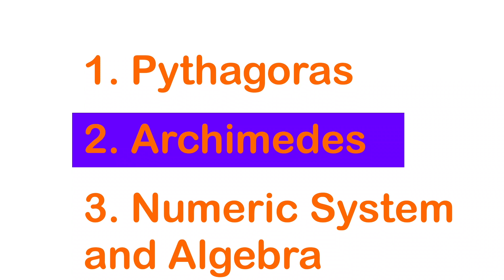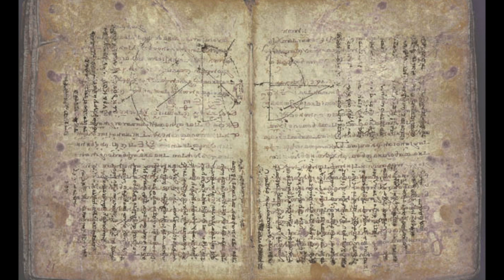History of Math: Archimedes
Archimedes first proved the formulas for the circle and sphere.